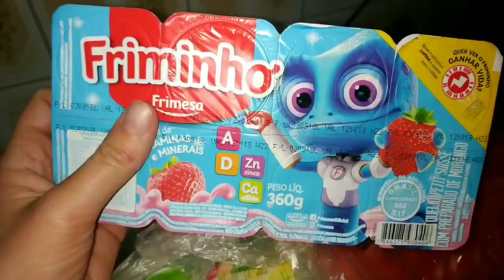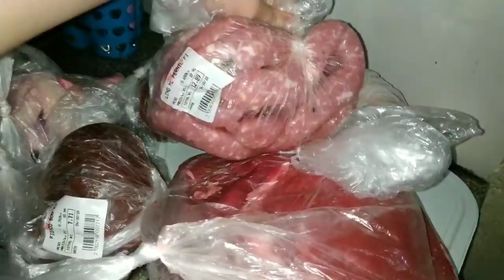COMPRAS DO MÊS DE OUTUBRO 🛒VALOR TOTAL💲 - FUI AO MÉDICO 😫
Oiiiiiii meus amores tudo bem com vocês?
 Como vocês amam ver o que eu compro todo mês, é lógico que eu amo mostrar KKK e ia trazer sim ❤️
Sim estou com mastite mas estou medicada 😊

Meu Instagram @angelicapotockocki